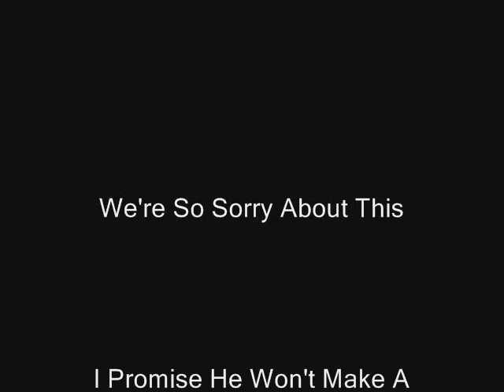Transformers vs Bionicles - Part 3